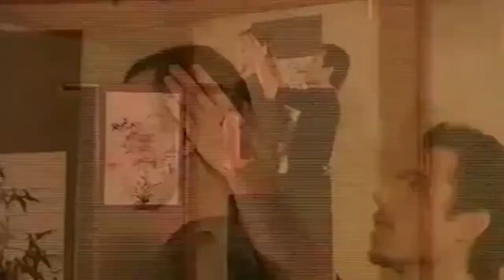ИДЕАЛЬНЫЙ ПОЗВОНОЧНИК НАВСЕГДА 20 минут в день НА РОВНУЮ ОСАНКУ без сутулости и кифоза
Позвоночник!) Это самое главное, так как поток жизненной энергии проходит через тело человека. У женщины поток из земли проходит по позвоночнику и уходит в космос. У мужчины обратная ситуация - из космоса в землю. Когда поток жизни или ЦЫ распределяется по телу наш позвоночник ключевое звено, которое может наиболее эффективно произвести подзарядку всего тела. Позвоночник похож на антенну и очень важно обеспечивать его правильную работу. Благодаря комплексу
вы забудите о сутулость, кифоз, лордоз, сколиоз и прочие проблемы со спиной. Будите иметь ИДЕАЛЬНЫЙ ПОЗВОНОЧНИК НАВСЕГДА!!